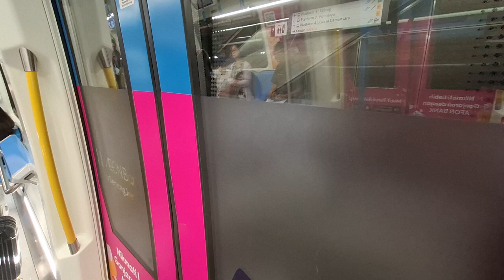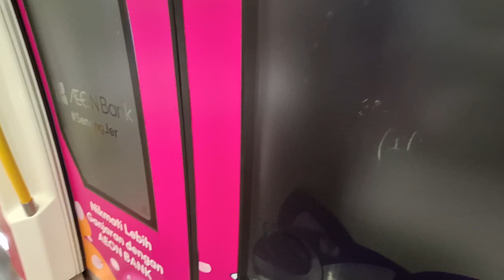Malaysia MRT Kajang Line Siemens Inspiro Cochrane - Bukit Bintang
Terminus: Kwasa Damansara

Filming Date: 23rd August 2024 Friday